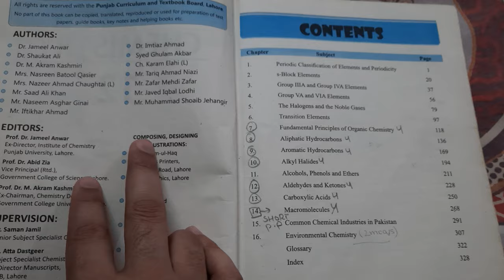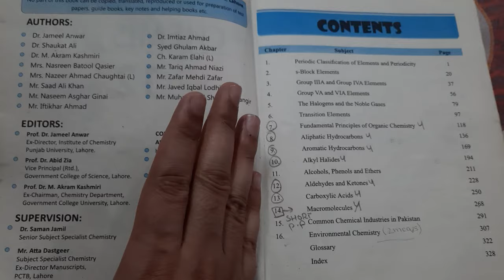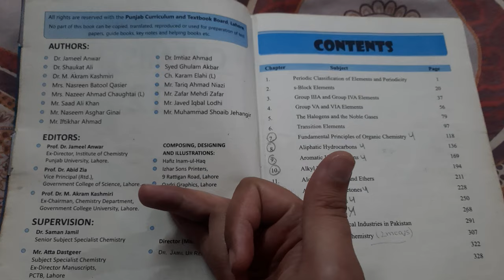Breaking News Intermediate Exam Part 2 Postponed 2024 - Big News Intermediate Exam Postponed 2024